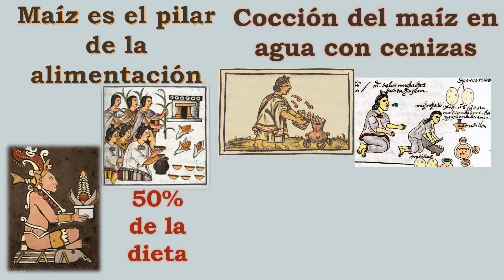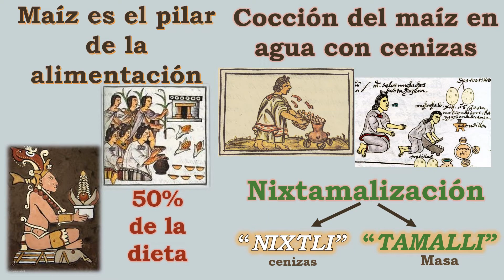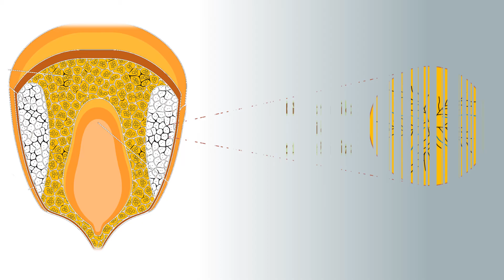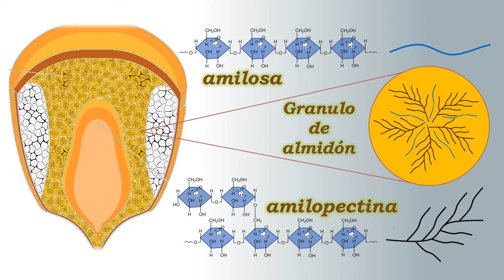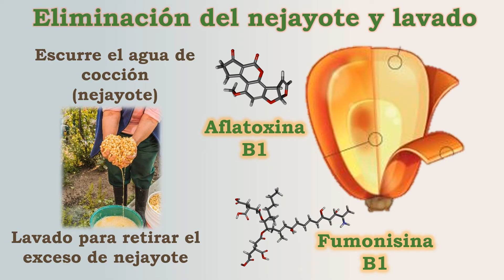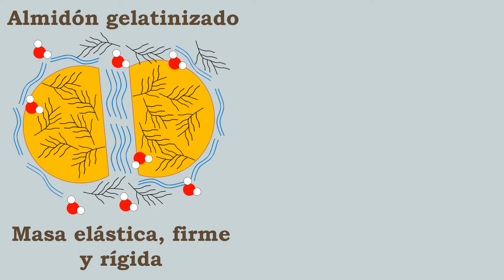La nixtamalización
¿Sabías que muchos alimentos típicos mexicanos están elaborados a partir de masa de maíz nixtamalizado? En este video te hablaremos del proceso de nixtamalización del maíz y el beneficio que aporta a diversos alimentos.